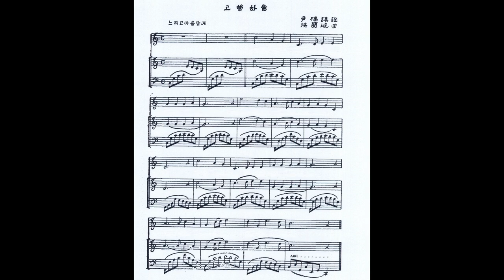홍난파 - 고향하눌